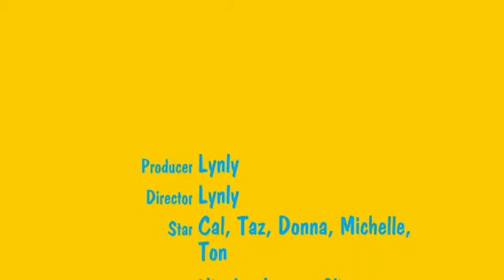Starships - Nicki Minaj (Anthony's Despedida)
A going-away tribute to our friend Anthony and an end-of-summer special: When it comes to friendships, there are no goodbyes, only see you soons.